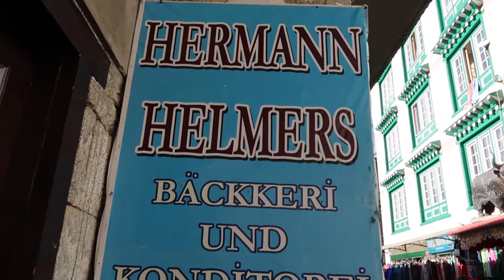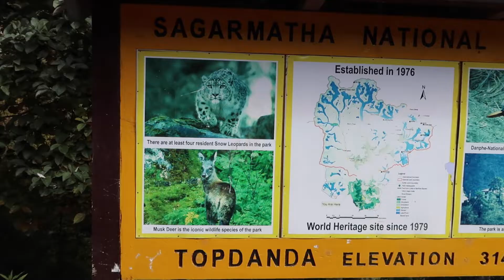HERMANN HELMERS BAKERY IN NAMCHE BAZAAR | Day 15 - Everest Base Camp & Gokyo Lakes trek | Nepal vlog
Our day began with warm chocolate banana cake, apple strudel and a hot chocolate at Hermann Helmers bakery in Namche Bazaar. This was the beginning of our 15th day trekking, on our way back down from Everest Base Camp and Gokyo Lakes. We definitely deserved it, so we spoilt ourselves. It was incredible. If you ever find yourself in Namche Bazaar (which I would highly recommend visiting) you have to come to this bakery!

After breakfast we began our descent back down to Phakding where we actually stayed on the first night of our trek on the way up! It was crazy to think what we'd accomplished in the 14 days since we'd been here last. We crossed multiple suspension bridges and crossed paths with lots of animals. It was nice to be back under the tree line and see such luscious scenery.

Sins of the Fathers by Deskant

Camera: Canon G7X MKII